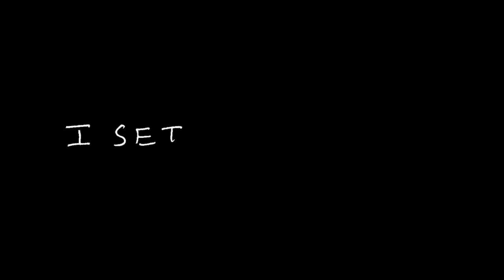Sleep (Official Lyric Video)